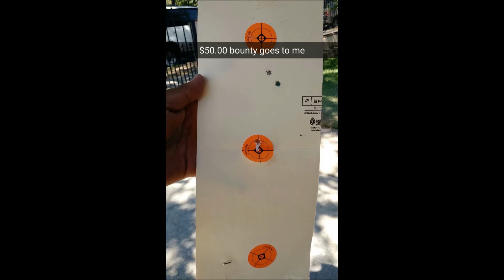Scope Fail 2016!!! 270 winchester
Bet was too much for my cuz he even got eye slapped by the scope...sorry bro I had to upload it's too funny.